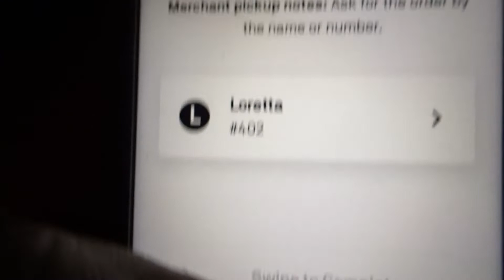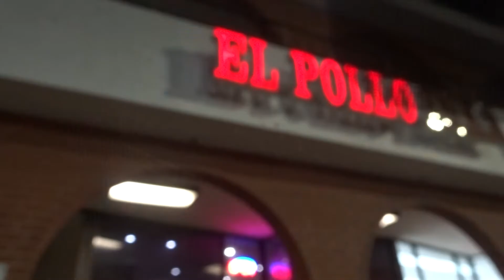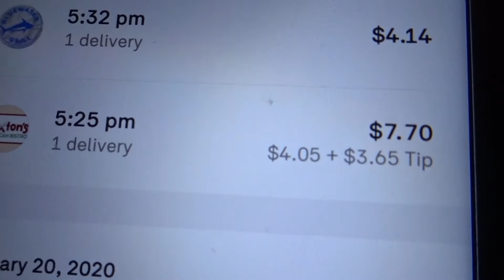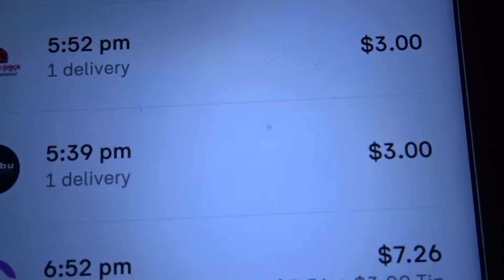Wednesday Night Postmates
The Postmate's Journal: Day 233
Is postmates worth on it on this wednesday night in los angeles?